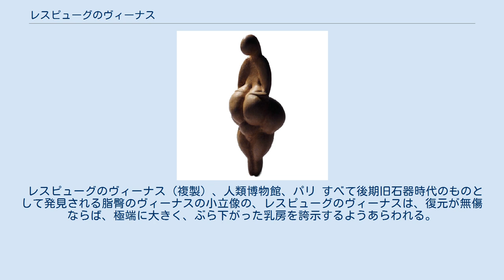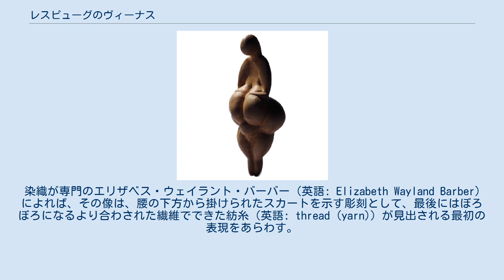レスピューグのヴィーナス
オート＝ガロンヌ県
レスピューグのヴィーナスは、26000から24000年前と年代を推定される、グラベット文化の裸の女性の姿の彫像のヴィーナス小像である。
 それは、ルネ・ド・サン＝ペリエ（仏: Rene de Saint-Perier、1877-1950）によって、ピレネー山脈の山の麓の小丘にある、（オート＝ガロンヌ県の）レスピューグ（英語: Lespugue）のリドー（英語: Rideaux）洞窟で、1922年に発見された。
 約6インチ（150mm）の高さの、それは牙の象牙から彫りだされており、発掘中に損傷された。
 レスピューグのヴィーナス（複製）、人類博物館、パリ すべて後期旧石器時代のものとして発見される脂臀のヴィーナスの小立像の、レスピューグのヴィーナスは、復元が無傷ならば、極端に大きく、ぶら下がった乳房を誇示するようあらわれる。
 染織が専門のエリザベス・ウェイラント・バーバー（英語: Elizabeth Wayland Barber）によれば、その像は、腰の下方から掛けられたスカートを示す彫刻として、最後にはぼろぼろになるより合わされた繊維でできた紡糸（英語: thread (yarn)）が見出される最初の表現をあらわす。
 レスピューグのヴィーナスは、フランスの人類博物館に所蔵されている。